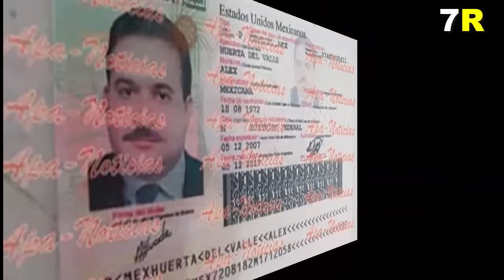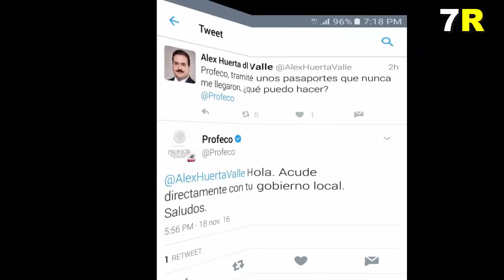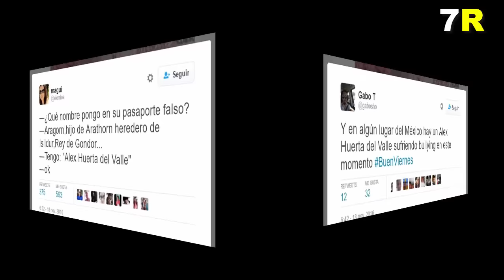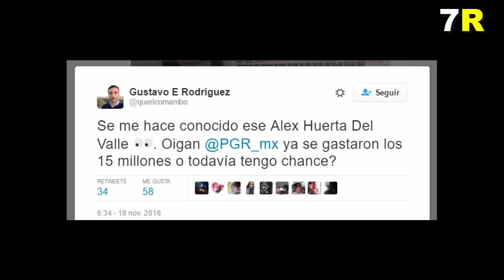Memes del pasaporte falso de Javier Duarte en Tapachula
CIUDAD DE MÉXICO.-Después de que detuvieran en Tapachula Chiapas a un sujeto con pasaportes falsos del ex gobernador de Veracruz, Javier Duarte y su esposa.  Quienes cambiaron de look y sus nombres haciéndose pasar por Alex Huerta del Valle y Gabriela Ponce Arriaga.